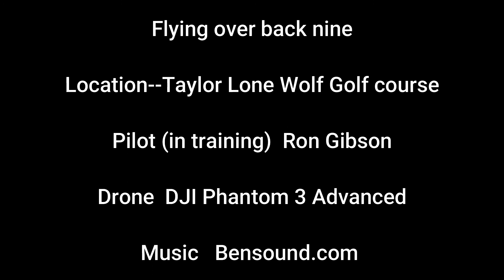Back 9 Taylor Golf Course july 27 2021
Some more flight time at Golf Course